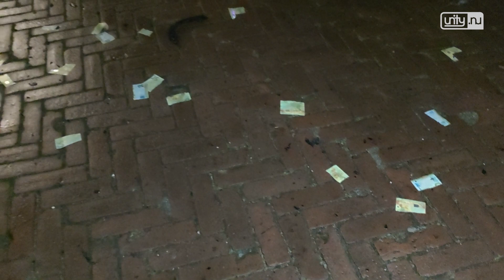Auto en scooter in brand in Hendrik Andriessenstraat